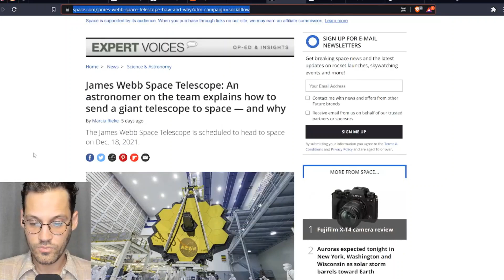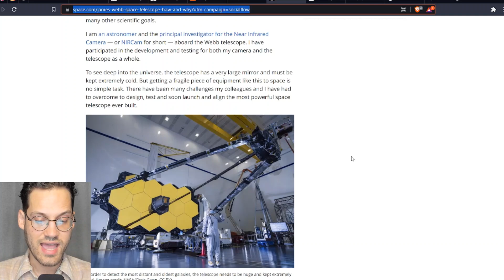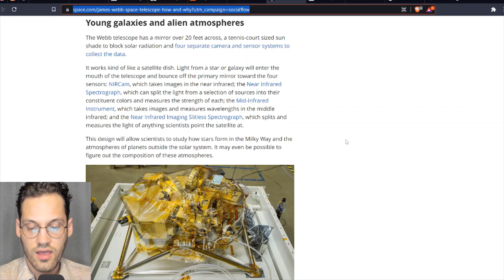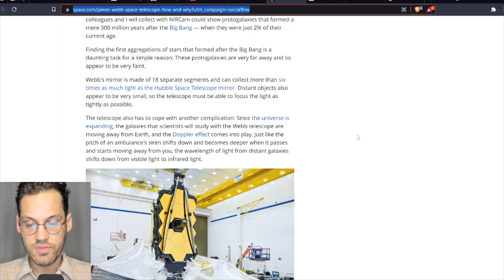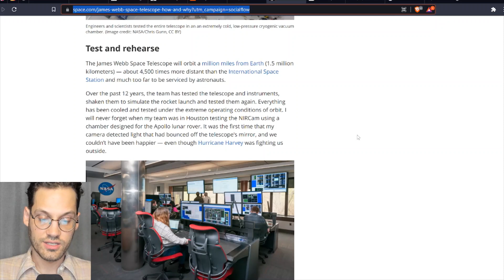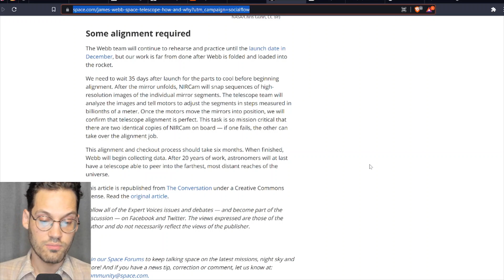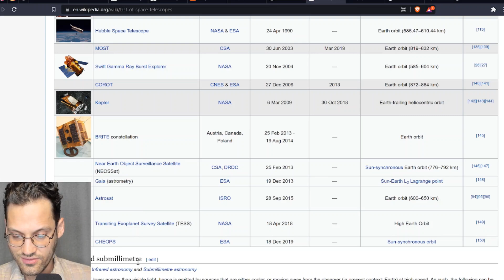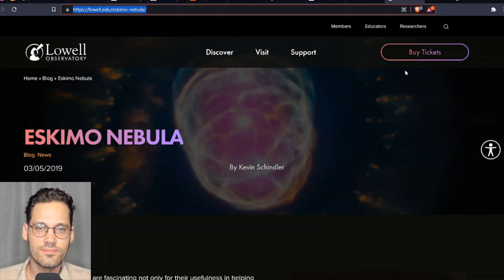The James Webb Telescope Is Amazing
Like the title says, this telescope is going to provide some amazing images.